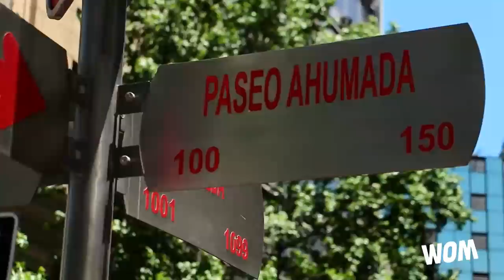Al filo: El amenazado con Pablo Zuñiga.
El amenazado del capítulo de hoy es Jose Antonio Kast, no te pierdas como este personaje es confrontado.